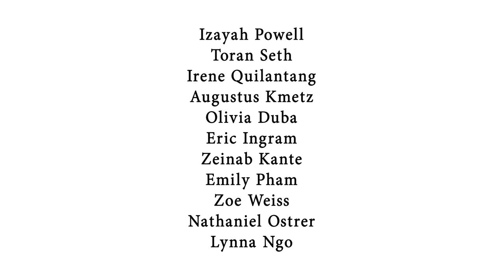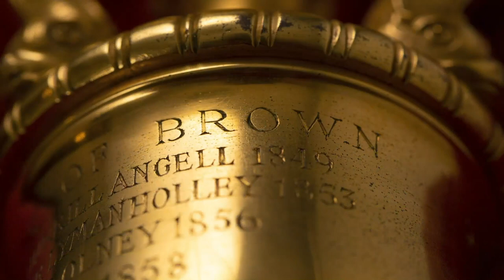The College Ceremony (morning)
Students were conferred their baccalaureate degrees in the College ceremony, which was in-person for graduating seniors only. Families and friends participated virtually.

Brown University